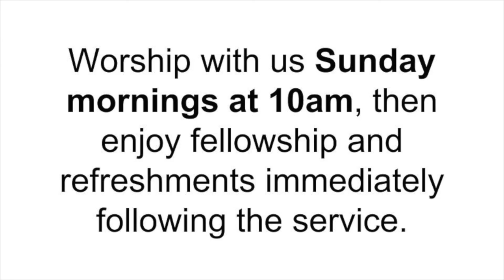“The Kingdom of Heaven: Be Ready!” Matthew 25:1-13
Jesus tells us to always be ready for the Kingdom of Heaven to come!

Rev. John R. Pflug, Jr., December 16, 2018

Here's a link to the scripture references (Job 18:5-21; 1 Thessalonians 4:13- 5:11; Matthew 25:1-13)

Regular church service is every Sunday morning at 10am, with fellowship and refreshments after.

Windermere Presbyterian Church is located on Eastwood Rd. (Click here for directions